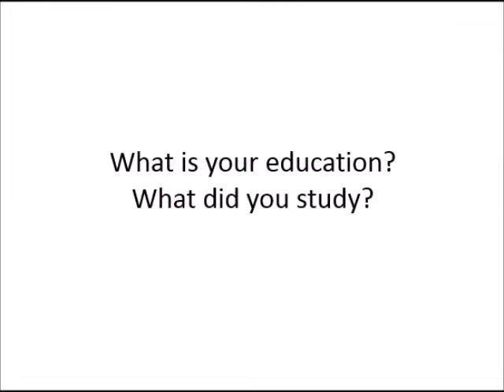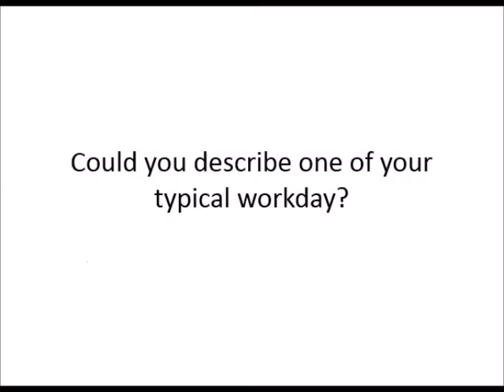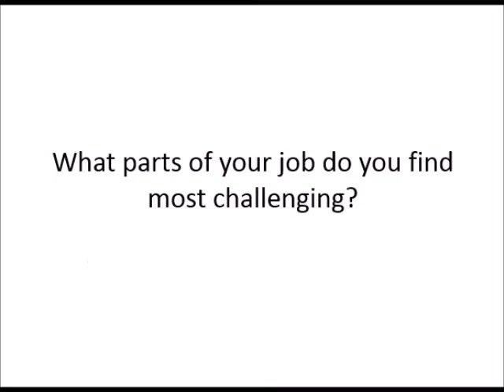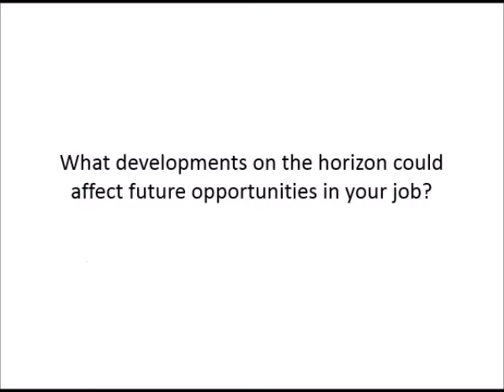What it takes to become a professor of Pharmacology at Medical School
Nikolas Dietis, Assistant Professor of Pharmacology at the University of Cyprus explains how to pursue a career as a professor of Pharmacology from his academic and professional experience.

The TIWI project (Teaching ICT with Inquiry) introduces the use of coding to upper primary and secondary teachers and to their students.
The following are the partners involved: Ugdymo Pletotes Centras (UPC), EUN Partnership AISBL, Universite Du Mans, University Of Cyprus (UCY), Universidad de la Iglesia De Deusto Entidad Religiosa (UDeusto).